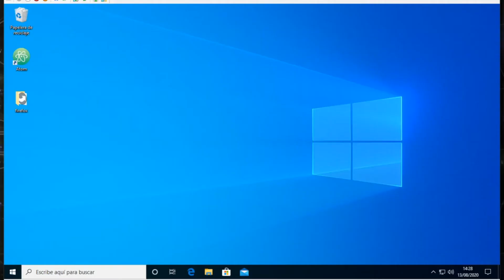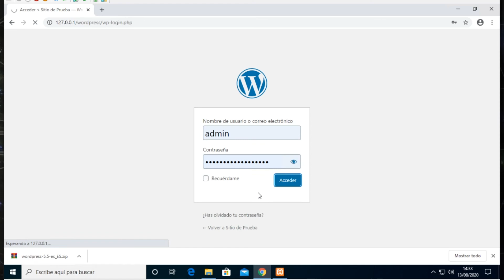Cómo Instalar WordPress en Windows Usando WAMP o XAMPP: Guía Paso a Paso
Aprende a configurar un entorno de desarrollo local en tu sistema Windows utilizando WAMP o XAMPP y luego instala WordPress en él con nuestra guía paso a paso. Te proporcionamos instrucciones detalladas para establecer un servidor web local y luego configurar WordPress en tu PC Windows, lo que te permitirá desarrollar y probar sitios web de manera efectiva antes de publicarlos en línea.

Tutoriales de software, sistemas operaticos, live coding de programación, etc